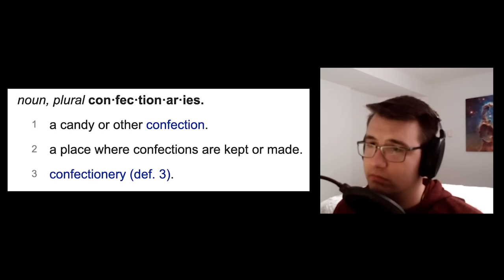IT'S A CULT! IT'S A CULT I TELL YOU!!!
The Case of the Golden Idol Part 3 - in case the previous episodes didn't tip you off, yes this is a cult. Ritual sacrifice? All-powerful golden idols? Now that's my kind of detective work.